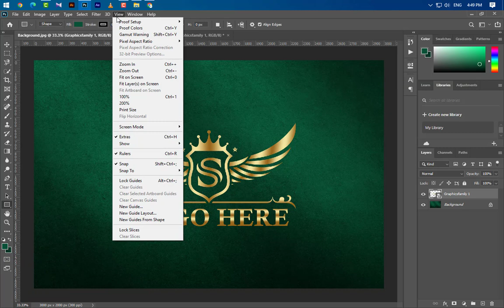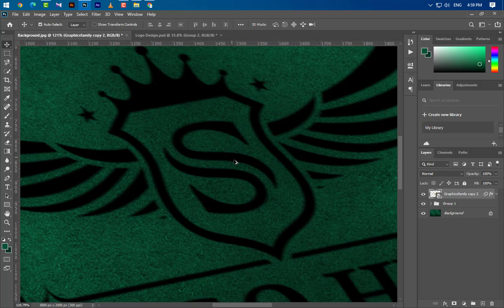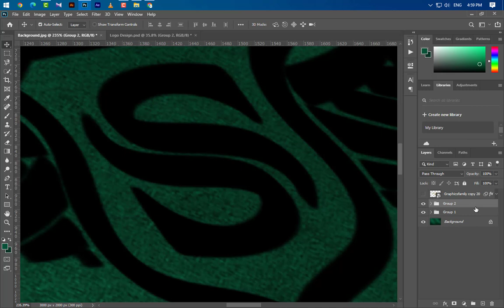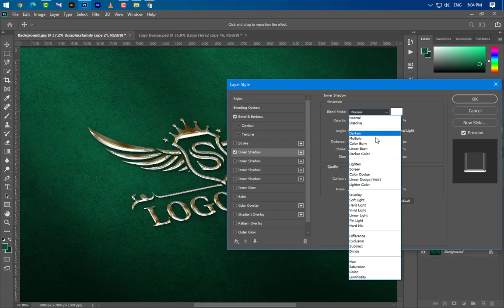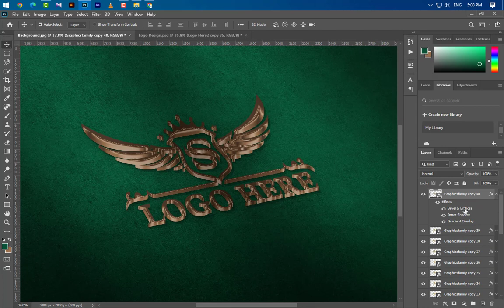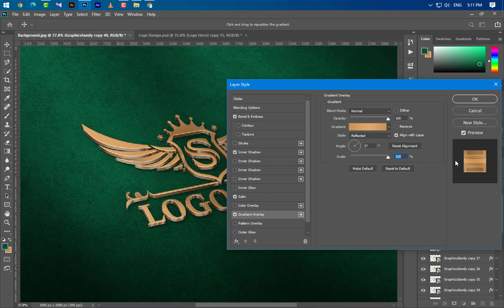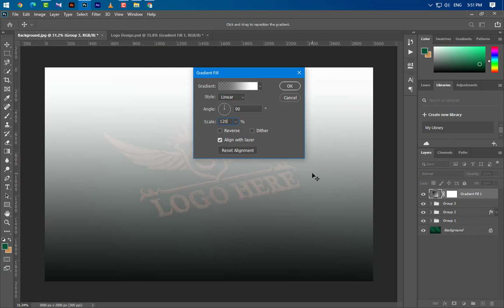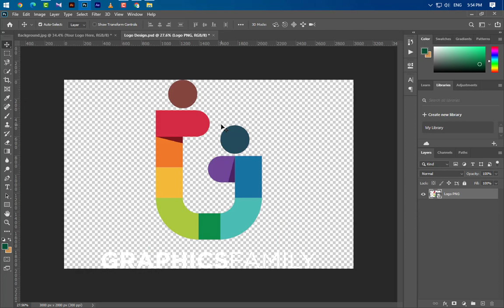3D Golden Logo Mockup Tutorial in Adobe Photoshop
A brilliant way to improve your logo appearance! Generate more sales for your logo designs!

Improve your Photoshop skills and learn to create a beautiful logo mockup to showcase your designs.

Use it to create outstanding presentations for your logo design projects.

Instructions
1. Download the free .zip file from GraphicsFamily page and unzip it in a folder.
2. Double click the .PSD source file
3. Locate the layer named [Your Logo Here] and double click it to edit.
4. Drag and drop your .png transparent image of your logo, icon or simply add a new text you wish to appear.
5. Resize and center the design and save the smart layer.
6. Your logo is now appearing on the surface and you can export the design by clicking: CTRL+ALT+SHIFT+S

Brand yourself the right way with GraphicsFamily, and remember how important is for a logo to look beautiful and attractive for a client and also for a brand. This beautiful Logo Mockup will instantly grab your customers attention and increase your logo designs sales.

Good luck with sales and happy clients!

Are you ready to start? Download it right now and let's make your new logo worth a thousand words!